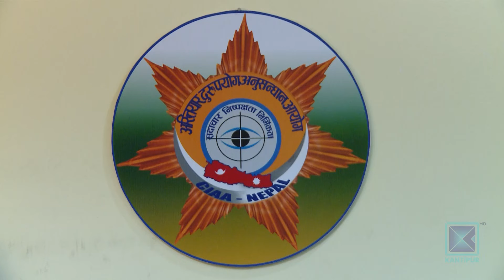टेरामक्स प्रकरणमा मन्त्रीसँग बयान लिन अख्तियारलाई सकस | Kantipur Samachar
नेपाल दूरसञ्चार प्राधिकरणले टेलिकम्युनिकेसन ट्राफिक मोनिटरिङ एन्ड फ्रड कन्ट्रोल सिस्टम टेरामक्स् खरिद गर्दा अनियमितता देखिएपछि अख्तियार दुरुपयोग अनुसन्धान आयोगले सुरु गरेको छानविन अन्तिम चरणमा पुर्‍याएको छ । बहालवाला मुख्यसचिवदेखि पुर्वमन्त्रीसम्मको बयान लिएको अख्तियारले  एकजना बहालवाला मन्त्रीको बयान लिन नसक्दा अनुसन्धानलाई पूर्णता दिन सकिरहेको छैन । पटकपटक बोलाउँदा पनि स्वास्थ्यमन्त्री तथा पूर्वसंचारमन्त्री मोहनबहादुर बस्नेत सम्पर्कमा नआउँदा मुद्दा दायरको काम नै प्रभावित बनेको छ ।